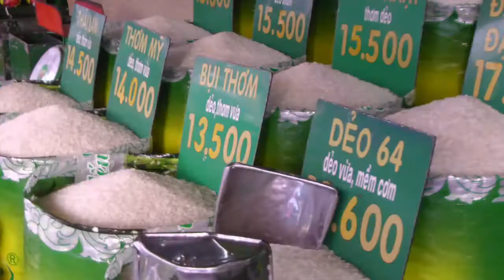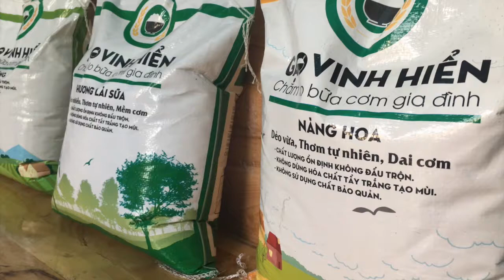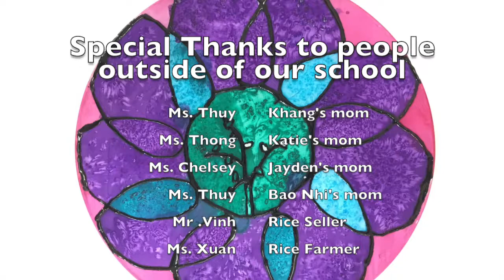4LH The Magnificient World of rice Farming